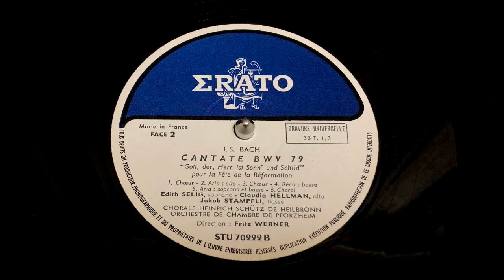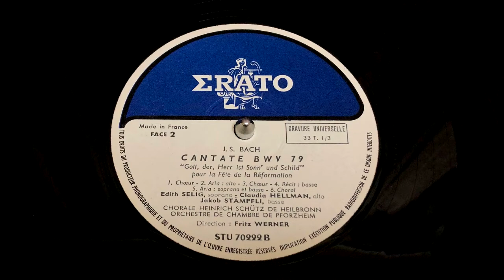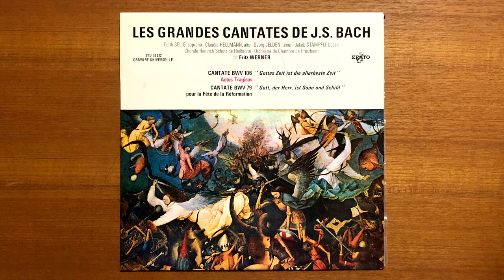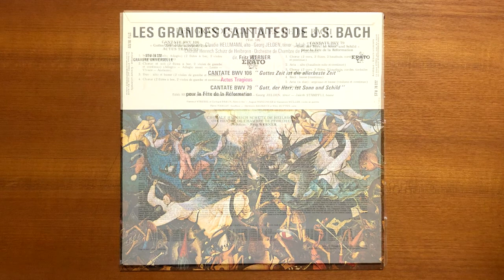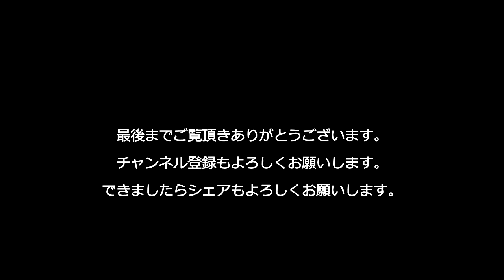Fritz Werner BACH Cantata BWV 79 1964 Gott, der Herr ist Sonn und Schild Heinrich-Schütz-Chor..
Fritz Werner BACH Cantata BWV 79
Gott, der Herr ist Sonn und Schild

Soprano  Edith Selig
Alto  Claudia Hellmann
Tenor  Georg Jelden
Bass  Jakob Stämpfli

Recorder  Hartmut Strebel, Gerhard Braun
Viola da gamba  August Wenzinger, Hannelore Mllerünner
Oboe  Pierre Pierlot
Horn  Hermann Baumann Willy Ruetten
Violoncello  Jacoba Muckel
Organ, Harpsichord  Eva Hoelderlin

Heinrich-Schütz-Chor Heilbronn / Pforzheim Chamber Orchestra

フリッツ ヴェルナー

1725年10月31日宗教改革記念日に演奏された。
主なる神は太陽にして楯なり

ハインリヒ＝シュッツ＝ショール＝ハイルブロン / プフォルツハイム室内管弦楽団
ソプラノ　エディス・セリグ
アルト　クラウディア・ヘルマン
テナー　ジョージ・ジェルデン
ベース　Jakob Stämpfli

1964

T.T  １６：４８